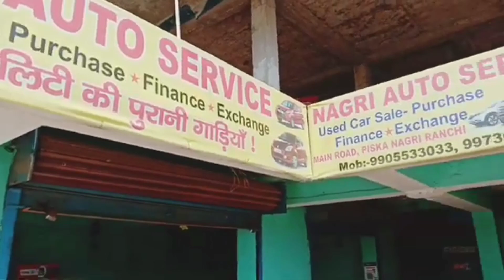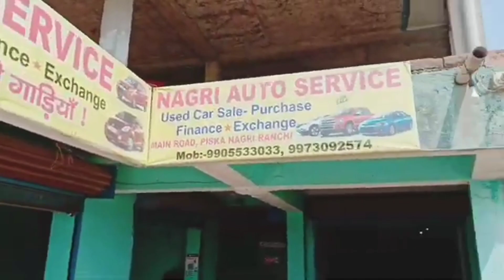5,0000 Only !! SECOND HAND CAR,S RANCHI @Anil Mishra 82 Official🚗🔥🚗🔥🚗🔥🚗🔥🚗🔥🚗🔥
5,0000 Only !! second hand cars ranchi@AnilMishra82Official.🔥🚗🔥🚗🔥🚗🔥🚗🔥🚗🚗🚗🔥🔥🔥🔥🚗🚗🚗🚗🚗

Adress🏘 Nagri auto service Main Road Piska Nagri Ranchi Jharkhand.

Keep watching.
Keep shairing.